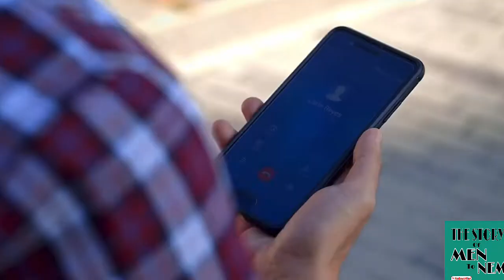BAG (Shortfilm) Gay Pinoy Story | BL